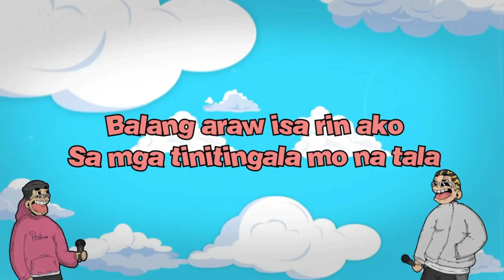Sin Zone - MCKY vs Bi$ente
Shoutouts to:

Merkanto Food Park
Auspicious Apparel Co. PH
A3's Vintage Collection
Le Fortune 888 Trading
Misha's Pizzeria
Build Creative Brand
4230 Ibaan
On Tires Garage
Code-C Apparel
Motus Battle League
Got Bars Clothing/Clothing Shop